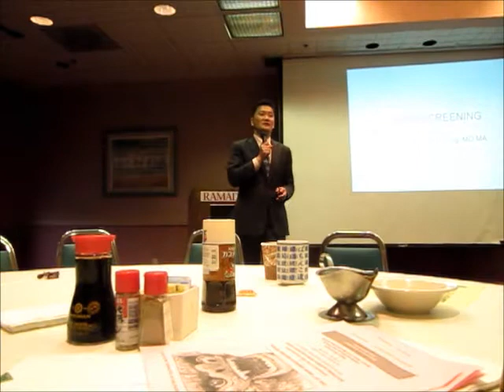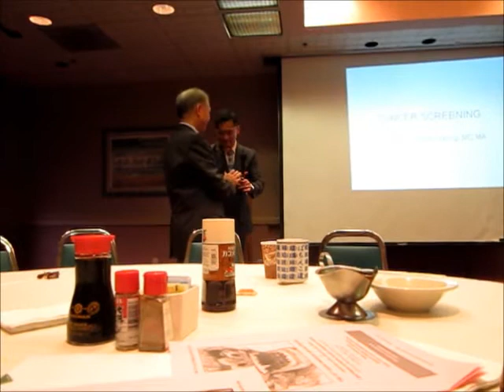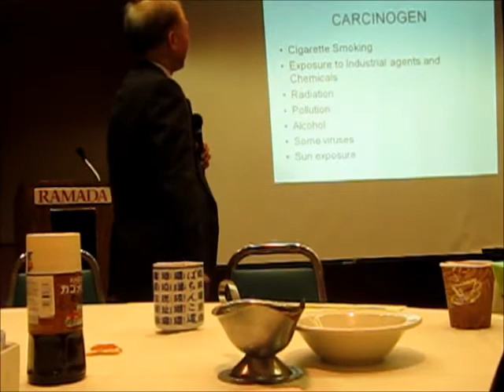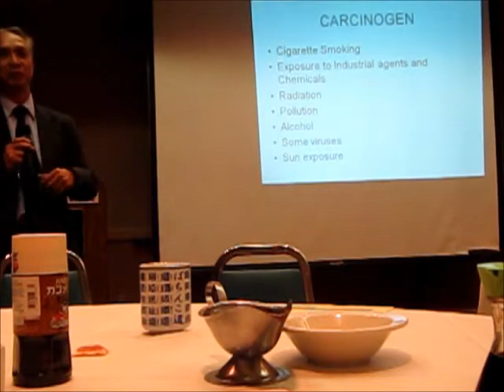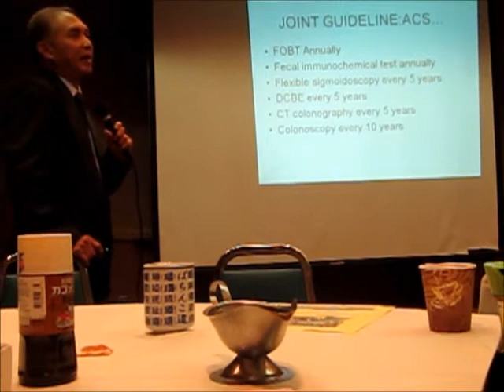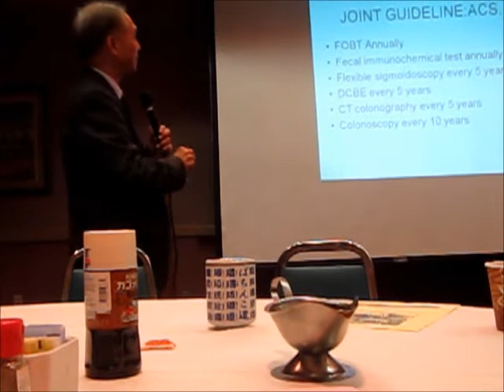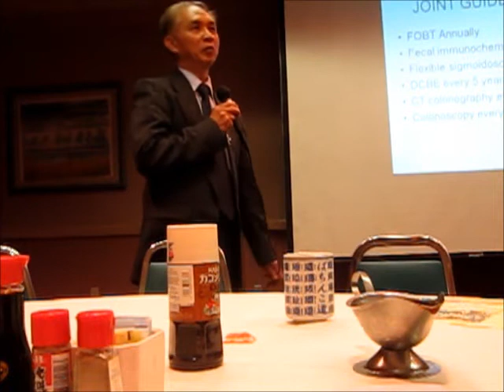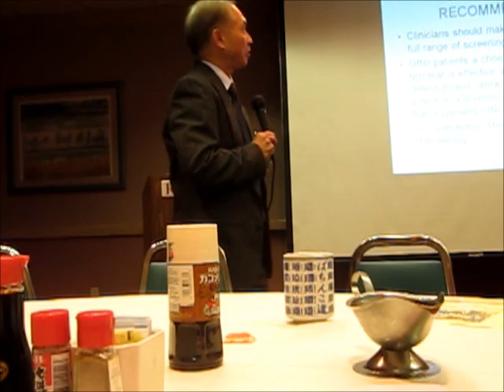TCCSFBA黃洪光醫師：癌症篩檢最新概念Cancer Screening - 1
舊金山灣區台灣商會2012年五月份月會
黃洪光醫師演講：癌症篩檢最新概念
Cancer Screening
Cancer Incidence by site
Breast Cancer
Prostate Cancer
Lung Cancer
Colorectal Cancer
Pancreatic Cancer
Carcinogen